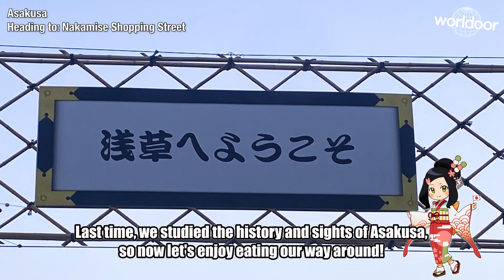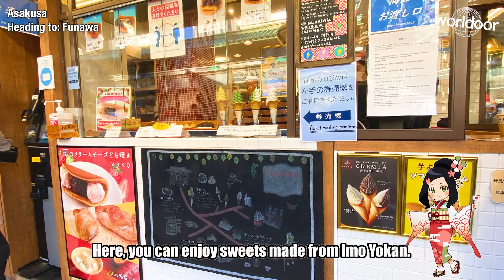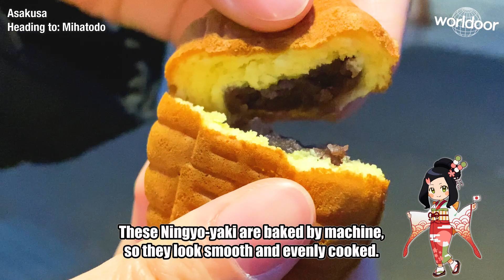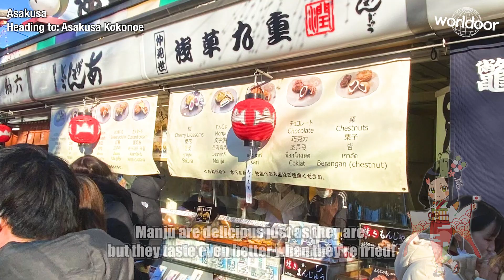【Japan Travel Video】A Walk on Asakusa's Streets #17 "Asakusa Food" [JP Narrations + Eng Subs]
Welcome to Worldoor♪
We are happy to help you learn Japanese, enjoy delicious food and sightseeing spots in Japan as you travel around the country.

This time, we'll introduce you to some gourmet eateries in a popular tourist spot,
Asakusa! Here at Nakamise-dori, you'll find everything from long-established stores
to the trending shops on social media. It's hard to decide what to eat!